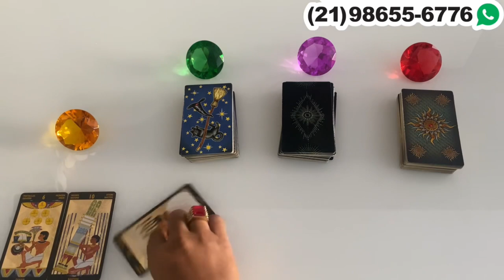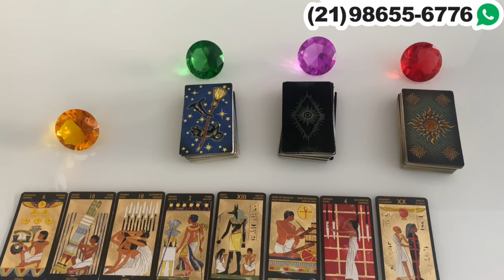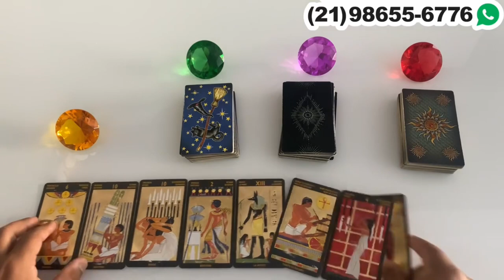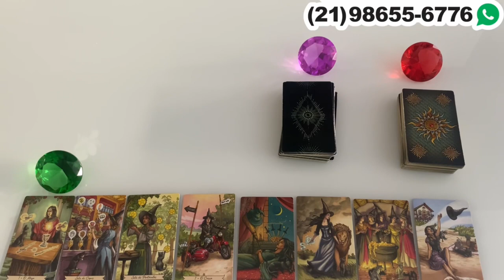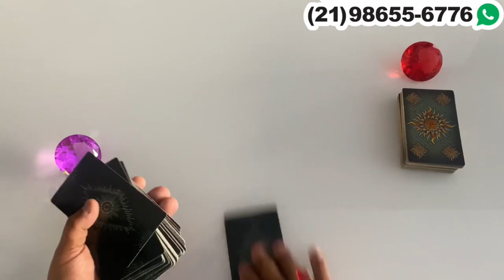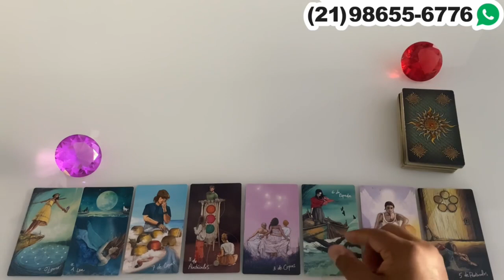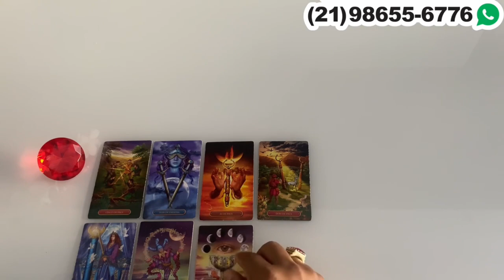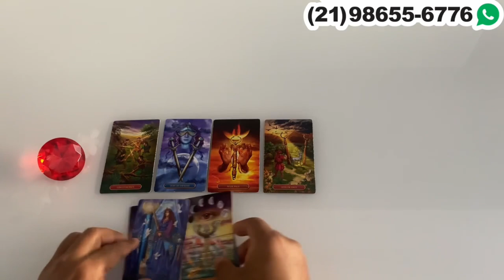Descubra Suas Respostas Com o Tarot Responde 🔮 | Previsões Diárias e Interativas